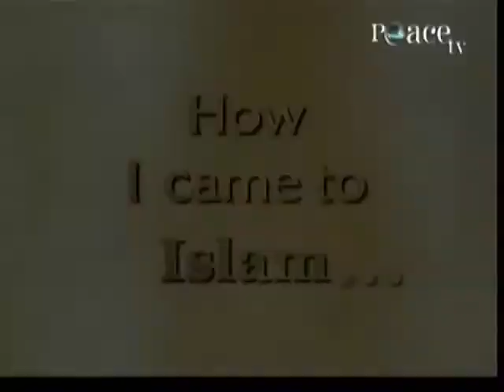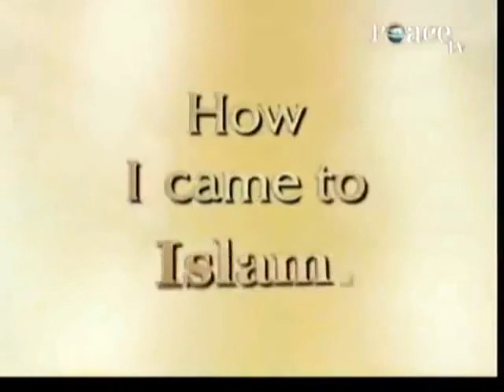#365 Part 1 of 3 Meet my new brother sister